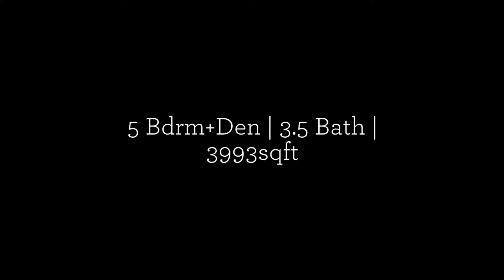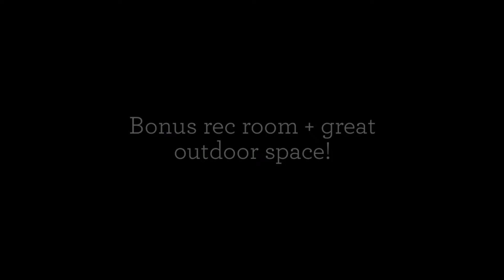Spacious Home in Lynn Valley ID: 4599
Gorgeous unfurnished house in North Vancouver's Braemar neighbourhood in Upper Lynn Valley, peacefully nestled in the trees with easy access to the North Shore hiking trails, parks and outdoor adventure. Equipped with 5+ bedrooms and 3 bathrooms that span throughout 3993sqft of living space, high ceilings, a functional kitchen with quality appliances and granite countertops, a roomy dining area perfect for entertaining, plus a spacious living room complete with cozy fireplace. The master retreat offers plenty of space, a walk-in-closet, second fireplace, and a luxurious floor-to-ceiling bay window to allow for maximum natural light while capitalizing on the beautiful forest view. The elegantly designed master ensuite boasts a large bear-claw bathtub and a separate standing shower, two sinks and ample counter top space. The very large balcony is perfect for entertaining and hosting summer BBQ's, while the private backyard and garden offer an excellent spot to enjoy some shade. This home is situated in the picturesque neighbourhood of Braemar and within close proximity to beautiful parks, hiking trails and lakes to explore, as well as the Lynn Valley Centre, Karen Magnussen Community Recreational Centre, and secondary schools. Lynn Valley and all of its conveniences are just minutes away from this tranquil oasis! There is an attached 2 car garage and driveway for up to 3 additional cars. Call Unique to schedule your private showing today!